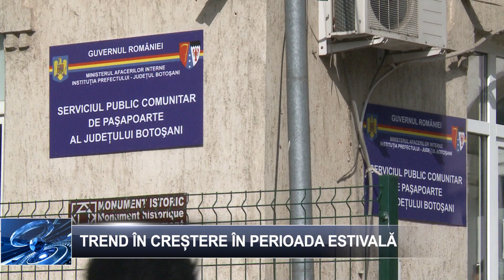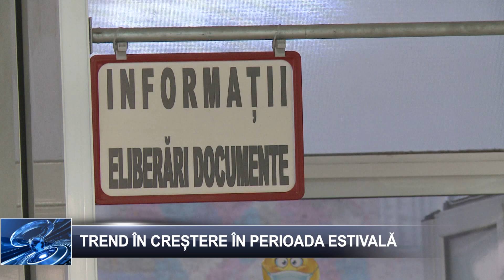Trend in crestere in perioada estivala 4 iunie 2024 TELEM Botosani